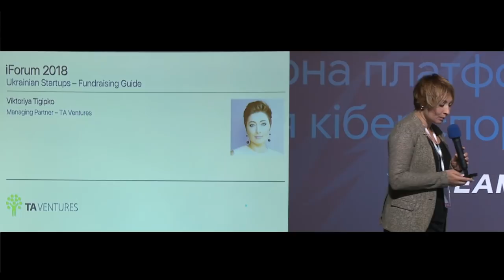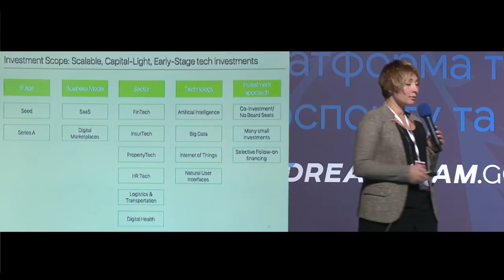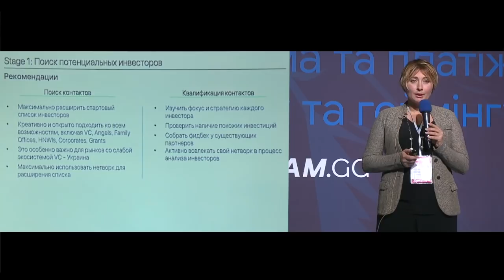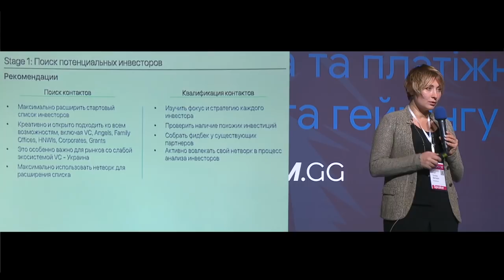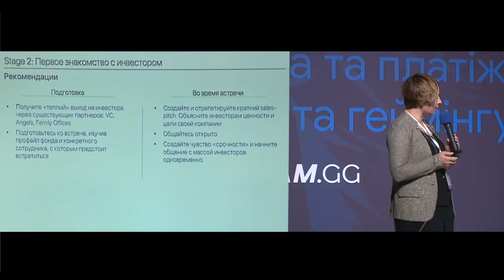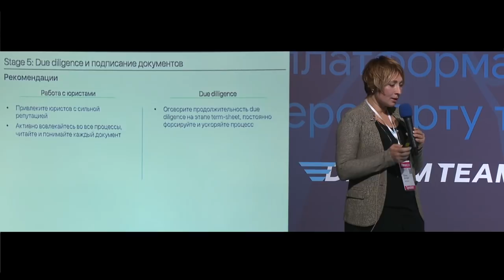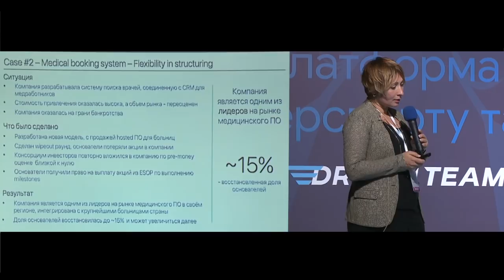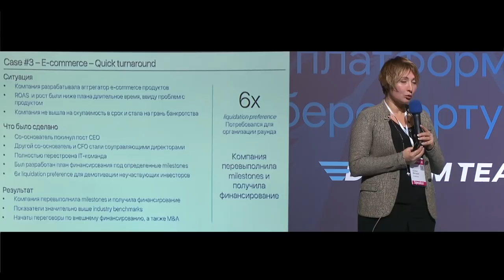Вікторія Тігіпко, TA Ventures, iForum-2018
Доповідь: Українські стартапи — гід з фандрайзингу
Напрям: Інтернет-бізнес / Стартапи